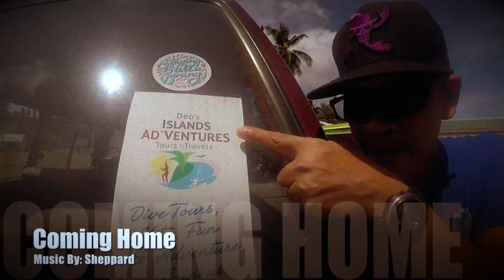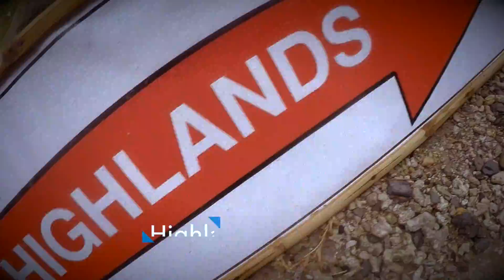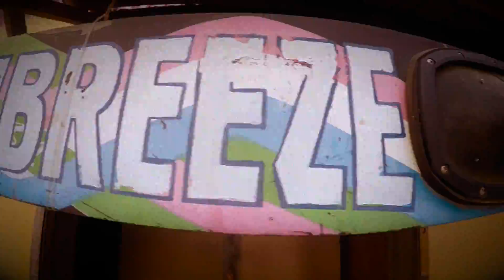Amazing Romblon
Exploring Romblon 2018

Four days and Three Nights

Trust us. You don’t need an Itinerary. Let Kuya Deo Fausto and Lakbay (Doorless Van) take you to a journey you will cherish forever. We suggest you allot five or more days to explore all the beauty Romblon has to offer.

Remember the following:

1. Bring all the patience you have. If you want to see the beautiful island of Cresta de Gallo and the cleanest water of Cantingas Waterfalls, patience is a must. You need to endure 6 grueling hours of bumpy boat ride. BUT IT’S WORTH EVERY BUTT ACHES.

2. Have fun with kuya Deo and don’t be shy to crack your craziest jokes.  He was devastated that we're all badass when it comes to green jokes. Lol.

3. Leave your kaartehan behind. This journey is not for maselan. Use your hands to eat, restrooms are not always around so use your imaginations. Let Romblon reintroduce you to the beauty of nature. A little sacrifice is needed to experience this magnificent journey.

4. Have room for new friends. While Kuya Deo will force himself to be your friend just to have his 5 stars (kidding), some tourists may join your trip and if your friendly enough, you’ll gain new friends to keep and will make your Romblon memories more colorful.

So there you have it. But remember our trip won’t be the same as yours so be ready to pen your own journey to this very special place.

Deo’s Islands Adventures toursntravels​